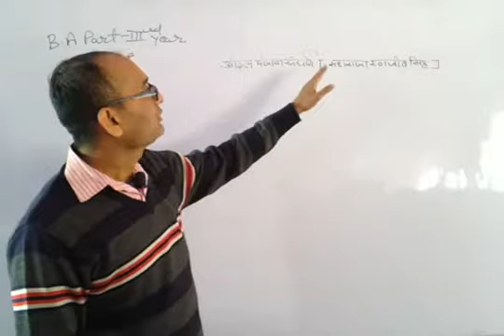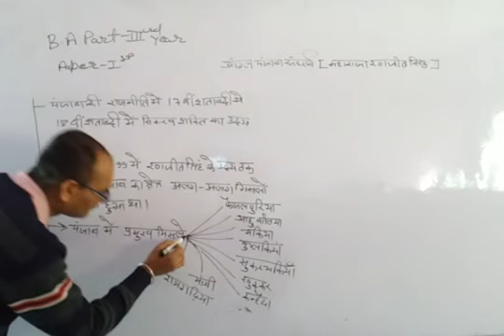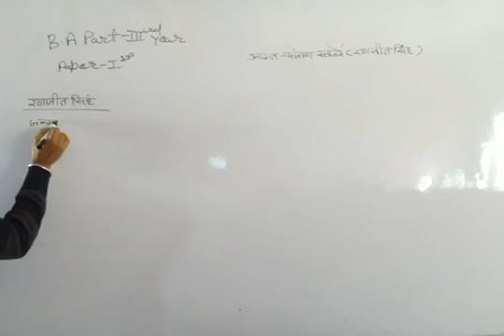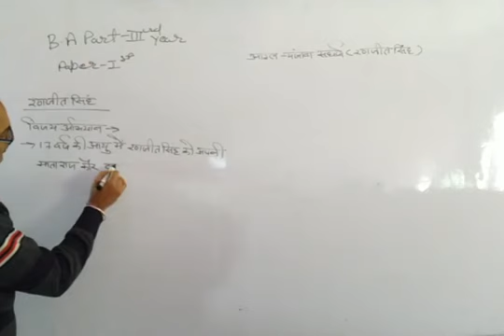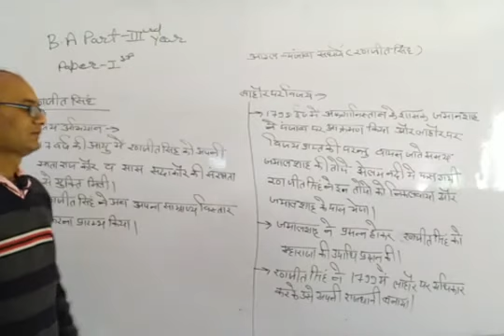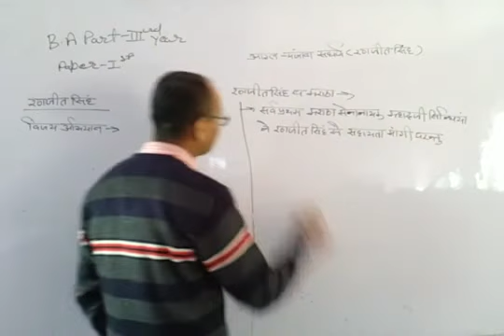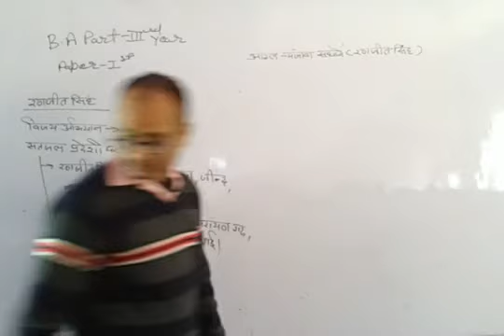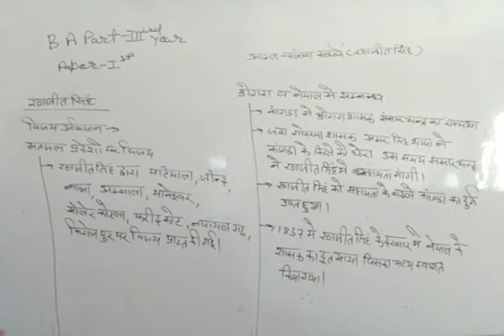B.A. III Year History Paper-1, Unit-1(आंग्ल सिख सम्बन्ध 'रणजीत सिंह')Part-1 by Bhawani Singh sir